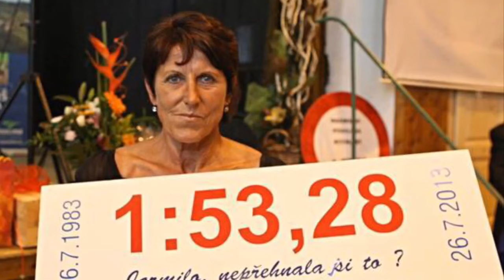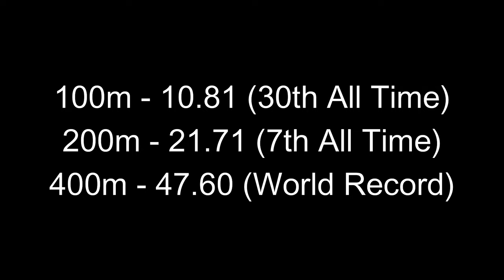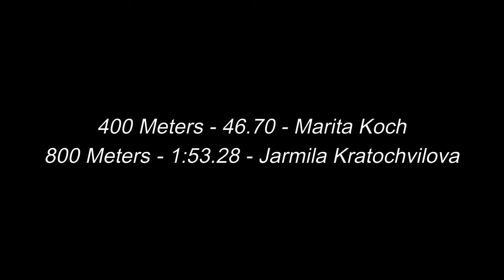Track & Field's Longest Standing WORLD RECORDS May Actually Be UNBEATABLE... Here's Why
Marita Koch & Jarmila Kratochvilova
400 meter world record - 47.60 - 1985
800 meter world record - 1:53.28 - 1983
Will anyone ever go faster?